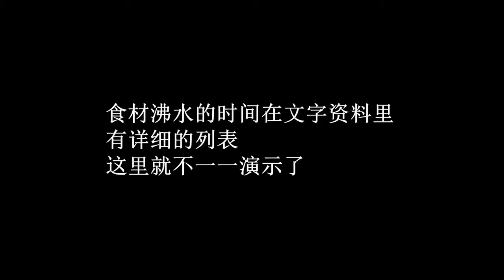麻辣海鲜香锅的做法视频 麻辣海鲜红油做法 麻辣小海鲜里泡的油做法